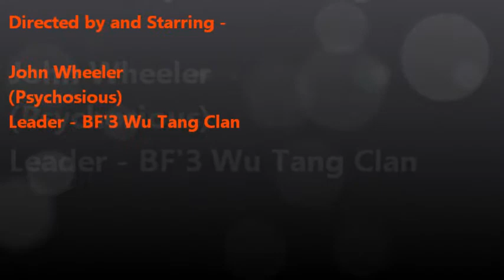Defensive Forts Battlefield 3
Using support class as a grenade tossing fortifier.